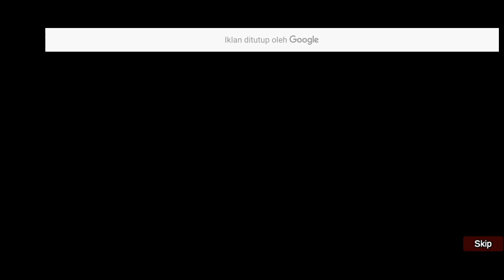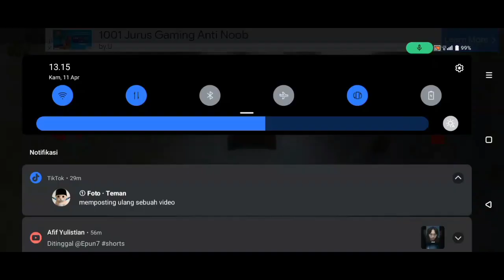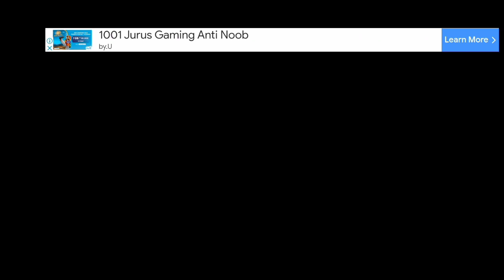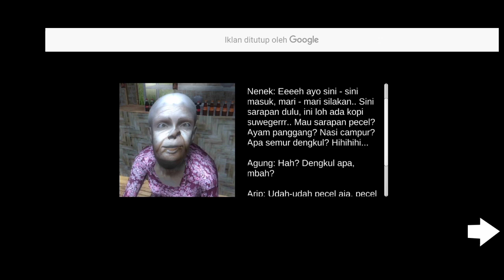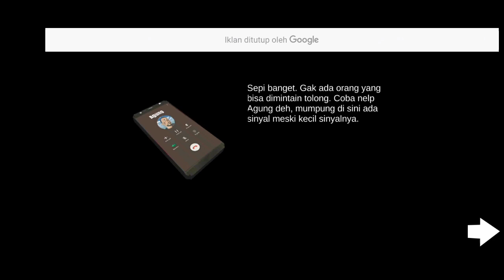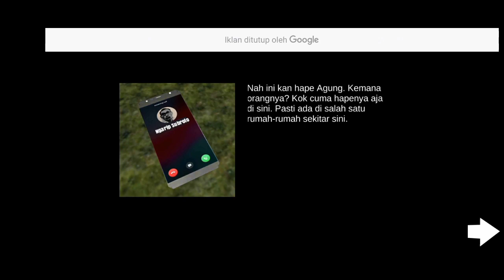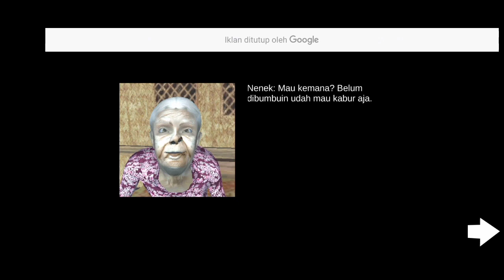HAMPIR DIM4K4N SAMA NENEK K4N1B4L CUYY😱 - MISTERI DESA MERAUNG KIDUL INDONESIA BY CIHUY COM GAME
oke guys, kali ini gw main game buatan cihuy com game yang bertajuk "misteri desa meraung kidul". disini temen gw bernama agung ditangkap dan disekap sama nenek kanibal cuy... bagaimana nasib si agung?

Nama game: desa meraung kidul

Thanks buat yang udh nonton, gw harap kalian terhibur dengan konten gak jelas ini hahaha, klik logo jempol di atas ya guys😇🙏

see you di next video❤️❤️❤️

KETERANGAN TAMBAHAN:

EDITING: •KINEMASTER
                  •PIXELLAB
                  •BACKGROUND ERASER

windah basudara game cihuy com
miawaug cihuy game
wielino cihuy game horror
aci gamespot cihuy game
windah basudara cihuy game
urutan game cihuy
miawaug main game cihuy
misteri desa merawung kidul
misteri desa meraung kidul
misteri desa meraung kidul windah
windah basudara misteri desa meraung kidul
aci gamespot misteri desa meraung kidul
game misteri desa meraung kidul
aci misteri desa meraung
desa meraung kidul gameplay
desa meraung kidul windah
desa meraung kidul minecraft
miawaug desa meraung kidul
windah basudara desa meraung kidul
main game misteri desa meraung kidul
game misteri desa meraung
cihuy game
cihuy games
urutan game cihuy
windah main game cihuy
cihuy com game
game horor Indonesia
terjebak di alam setan
game horor indonesia
youtuber game horor indonesia
download game horor indonesia
game horor indonesia steam
game horor indonesia apk
game horor indonesia android
game horor indonesia android offline
game horor indonesia yang mendunia
game horor indonesia jurig escape
game horor online indonesia
game horor indonesia pc
game hantu indonesia android
download game horor indonesia android
game horor buatan indonesia android offline
game horor android buatan indonesia
horror games 2017
nintendo switch indie horror games
indie horror game meaning
game horor buatan indonesia
game hantu buatan indonesia
game indonesia horor
download game horror indonesia pc
indie horror games 2019
indonesian horror games
indonesia horror games
horror game indonesia
game horor indonesia offline
game horor indonesia web
x game japanese horror movie
x game 2010
0 hour game
1 hour horror games
indonesia horror game
8 bit horror games online